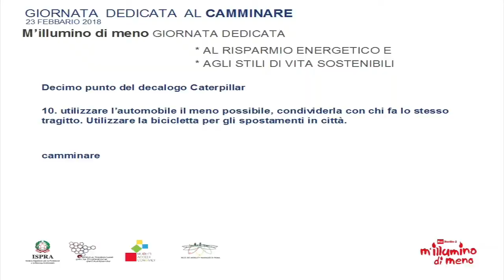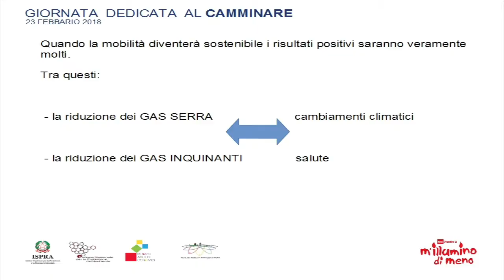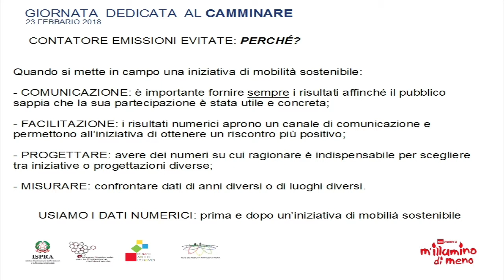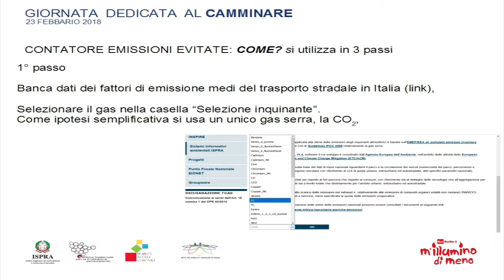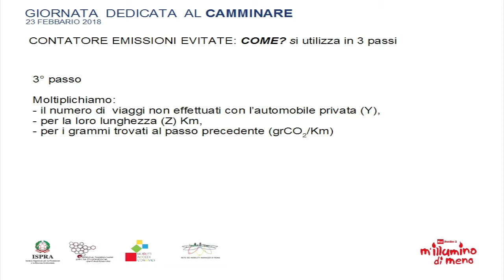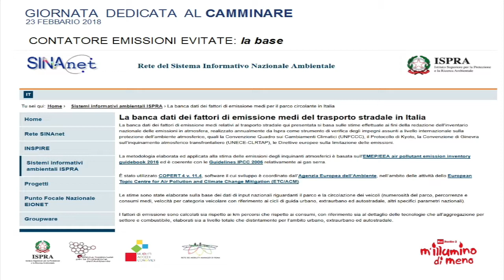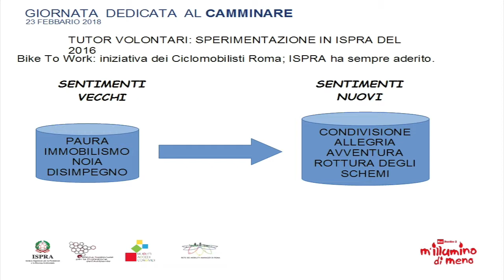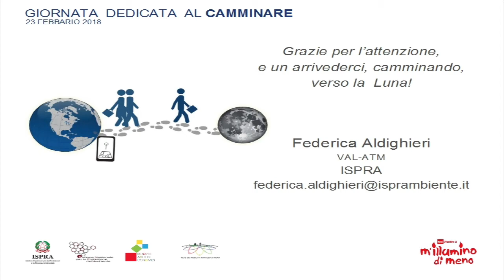Federica Aldighieri (ISPRA): Vado a lavoro a piedi - il calcolo delle emissioni evitate